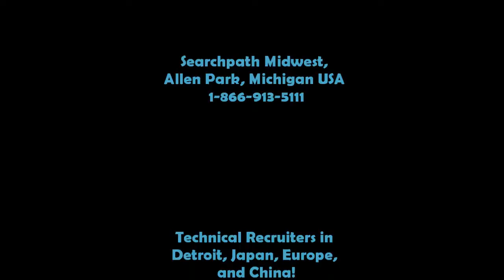2/18/11 - Job Alert!!! - Entry Inside Sales -